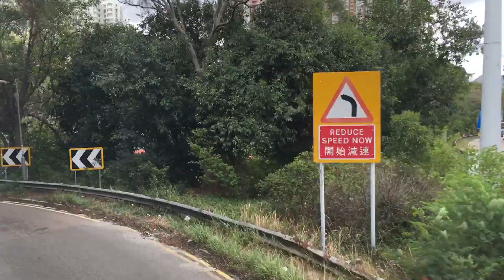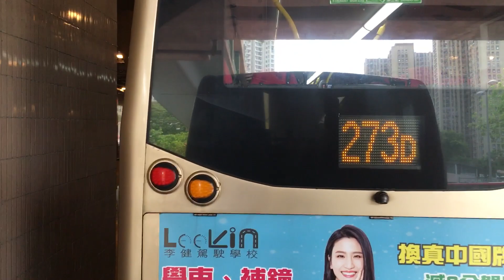[沙廠黃柱E6M · 上水華明線] Hong Kong Bus 九龍巴士 KMB 273D 上水🔄華明（循環線）@ S-Spare E6M106 XJ1096 全程 無剪輯 (60fps)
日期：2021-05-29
路線：九龍巴士 KMB 273D 上水🔄華明（循環線）
巴士公司：九龍巴士公司 Kowloon Motor Bus Company
車廠：沙田車廠（上水分廠）(S)
車型：Alexander Dennis Enviro 500 MMC New Facelift (Glass-Staircase Wall Ver.) Euro 6 - Red 11.3m
車隊編號：E6M106
車牌：XJ1096
引擎：Cummins L9E6C340B
波箱：ZF EcoLife 6AP1700B

新界巴士路線273D，由九巴營辦，為273A線之特別班次，循環來往上水及華明，途經置福圍（←）、港鐵粉嶺站及欣盛苑，另於學校上課日上、下課時間繞經清河邨，為粉嶺南乘客提供特快來往上水市中心的服務。

車站途經：
上水
1 上水總站
上水
＊ 清河邨總站 (上課日上下課時段②班次適用)
御景峰
粉嶺
2 欣翠花園
3 嘉盛苑
粉嶺南
4 基新中學
5 粉嶺站
6 欣盛苑欣暉閣
7 華明邨康明樓
8 華明邨耀明樓
9 華明總站 (循環線折返點)
10 欣盛苑
11 蓬瀛仙館
12 基新中學
粉嶺
13 粉嶺置福圍
14 嘉盛苑
15 華慧園
上水
16 上水總站